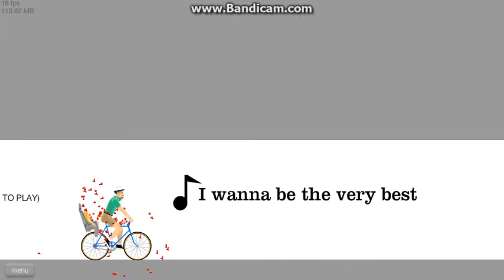HAPPY WHEELS EP 1!!!!!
happy wheels! hope u like!